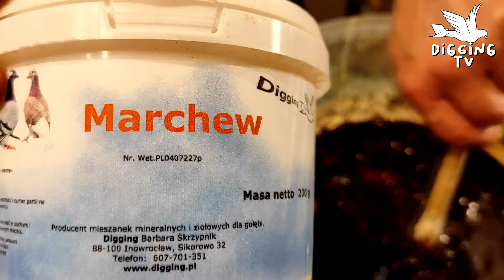Gołębnik oraz obiecany Macerat DIGGING TV [#️8]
To nasz ósmy film, w którym widzimy się w naszym gołębniku i pokazujemy wam przygotowanie Maceratu w naszej kuchni. Miłego oglądania!

   Jesteśmy firmą powstałą z pasji, którą są gołębie pocztowe, rasowe oraz wszelkie ptaki ozdobne i drób.

Łączymy pracę z pasją
🕊️ Zespół Digging 🕊️